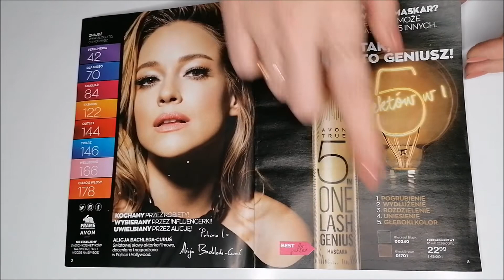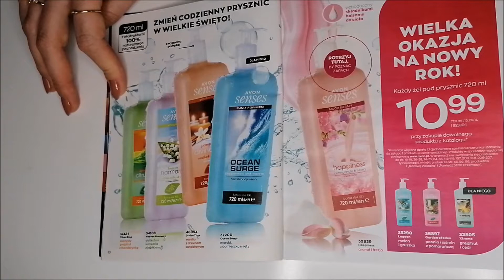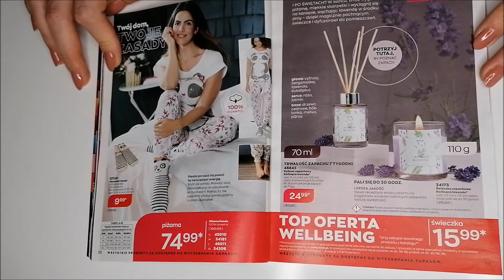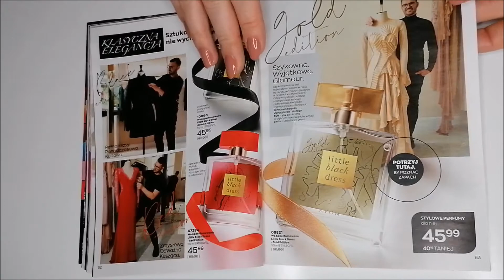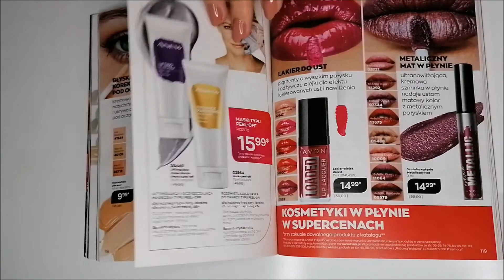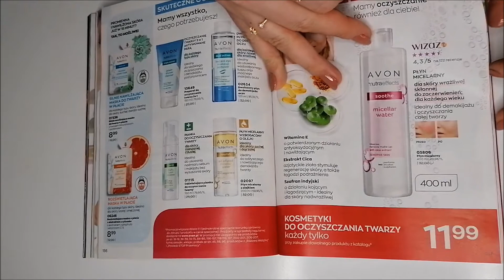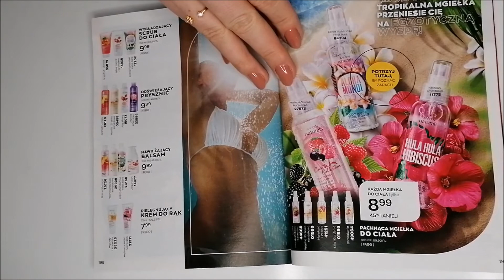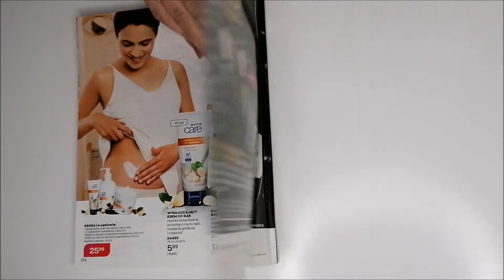PRZEGLĄD KATALOGU AVON 1/2021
Jeżeli chcielibyście dołączyć do Avonu i zostać Ambasadorką Piękna i zamawiać kosmetyki ze zniżkami do 40% taniej niż w katalogu to zapraszam Was do rejestracji:
2. Wypełnij formularz
3. I gotowe ciesz się zakupami ze zniżkami do 40 % taniej w Avon

Co się u mnie dzieje? Szybki kontakt?

❄❄Dziękuję za uwagę i zapraszam ponownie do odwiedzenia mojego kanału❄❄